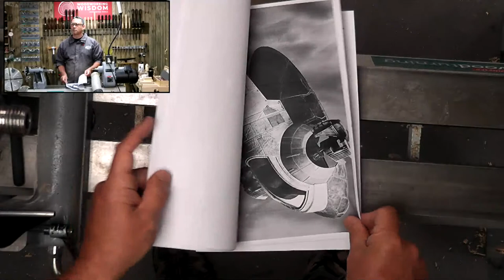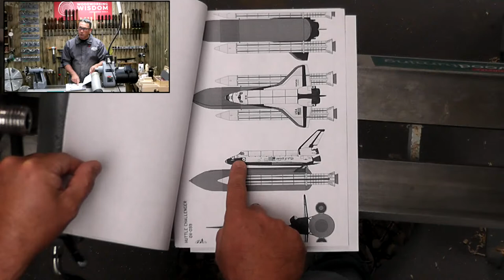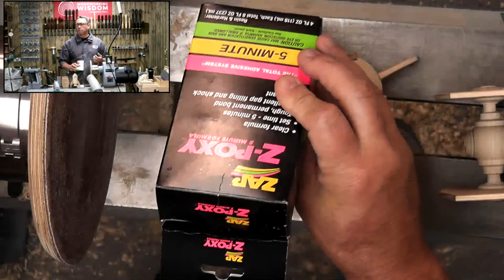Woodworking Wisdom - Turning Spaceships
Join Colwin as he starts his series of sci-fi turning adventures! This series will give you the chance to bring your imagination to life as you create some mini space crafts on the lathe. Guaranteed to be so much fun that you won't even realise that you're practising your turning.
Let's embark on our sci-fi journey at lathe speed!

HERMES HOOK AND LOOP HEAVY-DUTY SELF ADHESIVE STRIP - 110MM X 1M